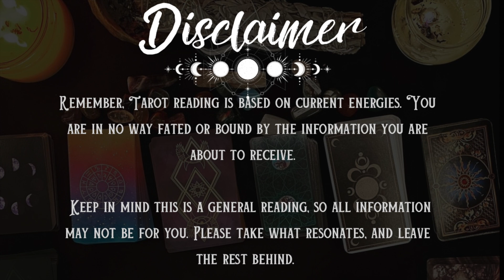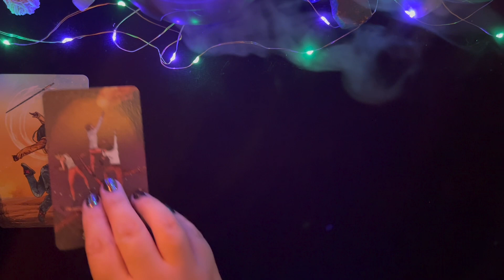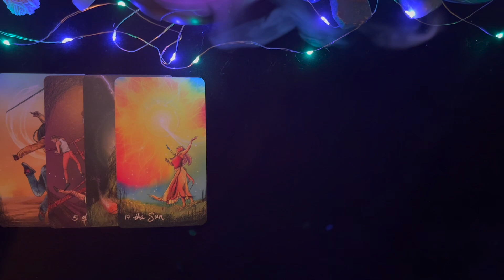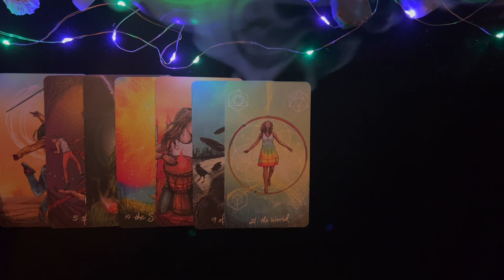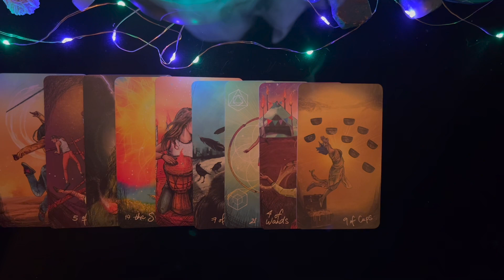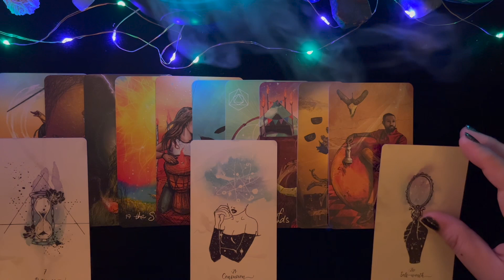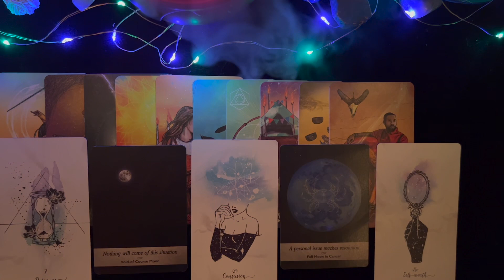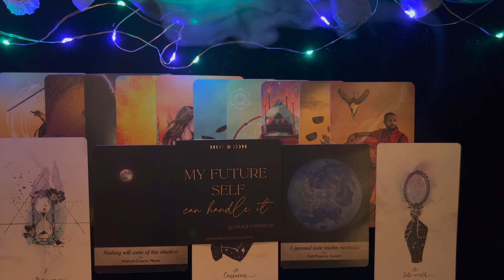Virgo ♍️ April 2023 Reading | ASMR Tarot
If this reading resonated with you, or if you like this style reading, feel free to tip your reader! 🔮